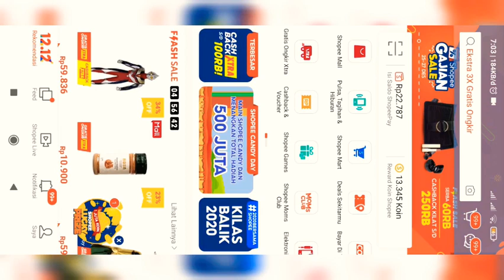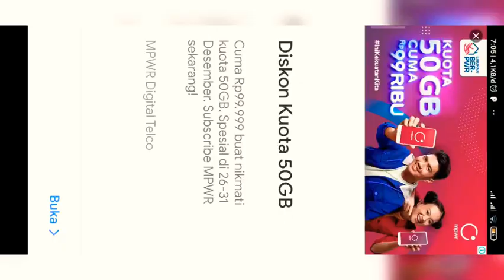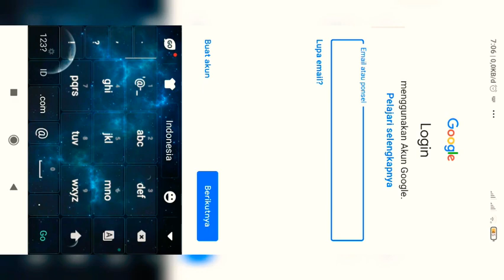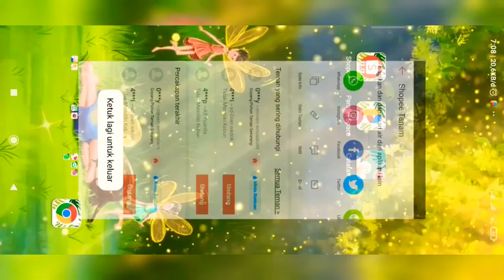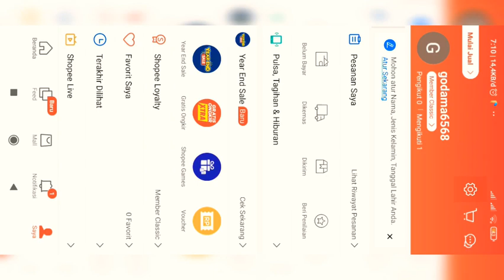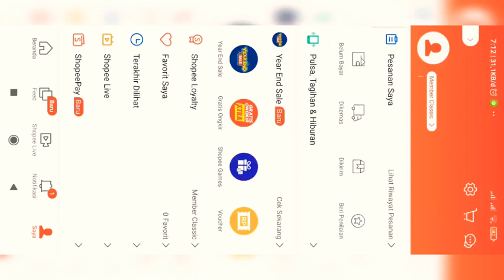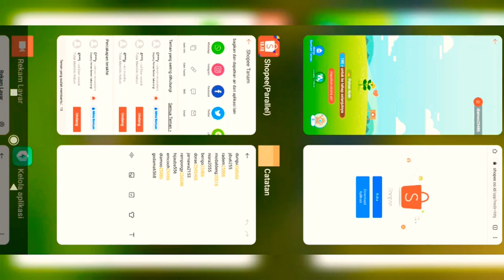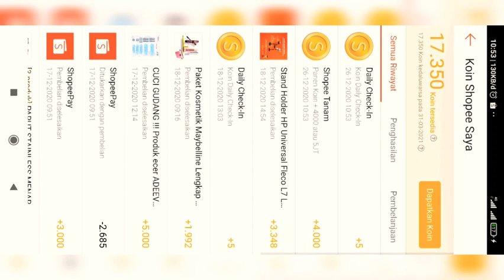NUYUL/HACK KOIN SHOPEE TANPA TAKUT KE BANNED